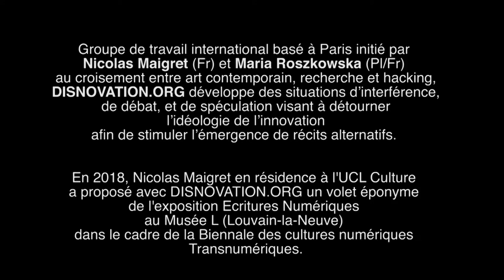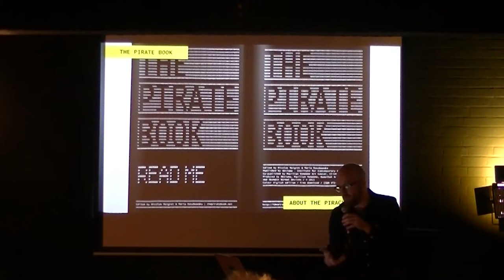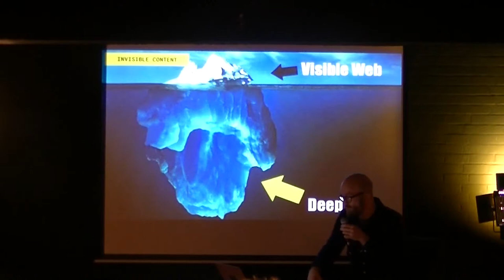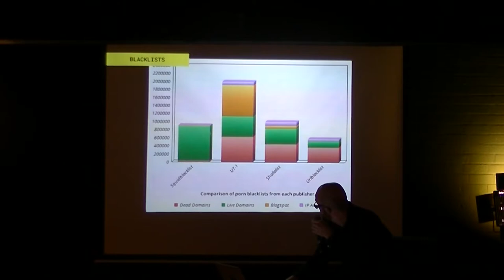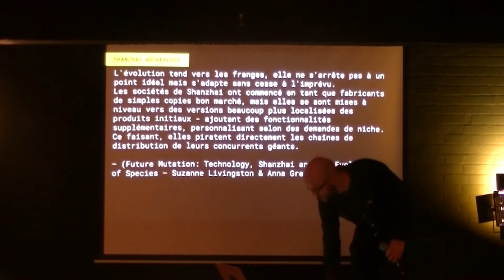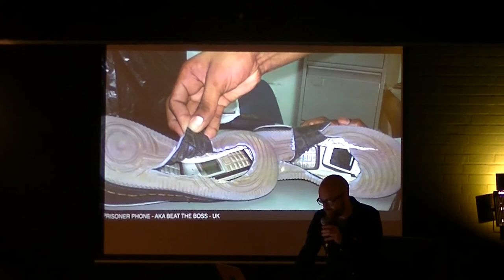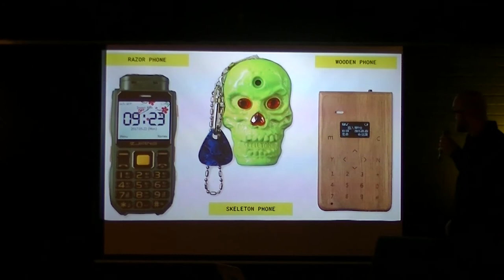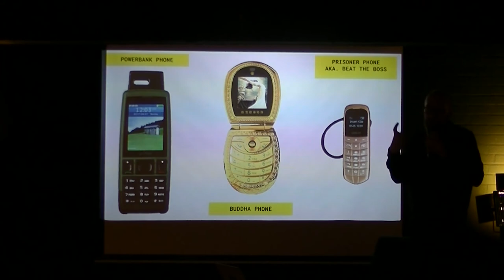Nicolas Maigret - DISNOVATION.org - Technocritiques & hactktivisme - Conférence Transnumériques 2018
Nicolas Maigret - DISNOVATION.org - Technocritiques & hactktivisme - Conférence (extraits) Transnumériques 2018

Dans le cadre de la sixième édition de la Biennale des cultures et écritures numériques Trasnumériques, l'artiste/commissaire artistique Nicolas Maigret (DISNOVATION.ORG) a inauguré  le 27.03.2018, à Point Culture Louvain-la-Neuve,  le cycle de conférences/rencontres "Penser les cultures numériques" initié par Transcultures en partenariat avec l'UCL Culture et Point Culture. "Le progrès, l’innovation, la disruption et la croissance continue sont les pierres angulaires de nos économies contemporaines, de nos systèmes sociaux voire même de nos croyances personnelles. L’omniprésence et la prédominance de ces valeurs nous invitent résolument à dévoiler, créer et diffuser des contre-récits ainsi que des narrations alternatives. Comment le fait d’exhumer les échecs, les aberrations et les paradoxes de la technoscience peut-il devenir une tactique fructueuse afin de per- mettre une meilleure compréhension de notre société technologique ? Quel pourrait être le pouvoir performatif d’une vulgarisation de modèles divergents et de points de vue technocritiques ? Comment de telles stratégies pourraient-elles contribuer à complexifier notre perception et à informer nos choix en tant que société dans une ère où règne un techno-solutionnalisme rampant face à des défis pourtant aussi primordiaux que ceux posés par l’Anthropocène." (DISNOVATION.ORG)

Nicolas Maigret (Fr) s’intéresse aux dispositifs numériques : l’intelligence artificielle, les algorithmes, les objets connectés, etc. Il tente de rendre tangibles des réalités qui restent cachées dans les interstices des technologies.  Depuis une quinzaine d’années, il expose dans ses oeuvres solo ou collaboratives, le fonctionnement interne des médias, à travers une exploration de leurs dysfonctionnements, limites ou seuils d’échecs qu’il développe en œuvres immersives, ambiguës et critiques.

Groupe de travail basé à Paris, initié par Nicolas Maigret (Fr) et Maria Roszkowska (Pl/Fr),  DISNOVATION.ORG (Fr/Pl/Int.) se pose au croisement entre art contemporain, recherche et hacking. Les membres développent des situations d’interférence, de débat, et de spéculation visant à détourner l’idéologie de l’innovation afin de stimuler l’émergence de récits alternatifs. Ils ont récemment édité The Pirate Book, une anthologie sur le piratage de contenus culturels.

Maria Roszkowska (Pl/Fr) Graphiste polonaise installée à Paris, elle a été chercheuse associée à l’EnsadLab Paris. Entre 2010 et 2014, elle rejoint Intégral Ruedi Baur, un studio français de design graphique culturel. En 2013, elle a conçu et coordonné Do not Brand My Public Space! pour Lars Müller Publishers, une recherche de 3 ans sur la question des villes appliquant des stratégies de branding. Elle est l’auteure, avec Nicolas Maigret, de The Pirate Book.

Partenariat : Transcultures – UCL Culture – Musée L